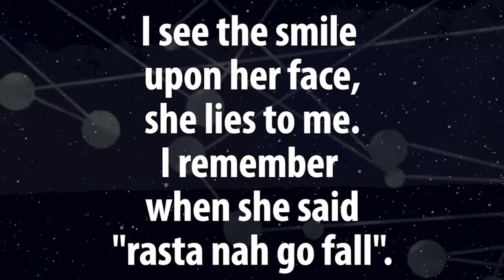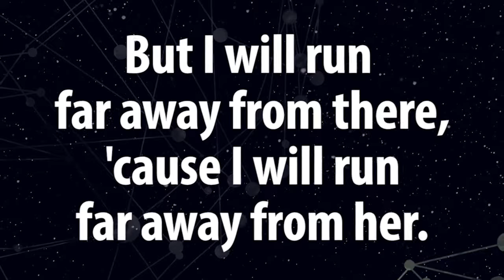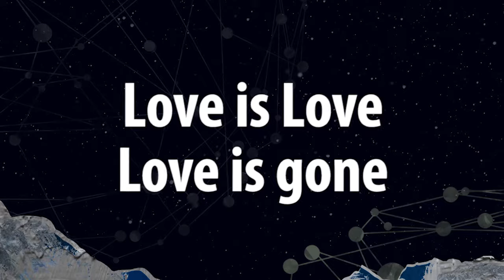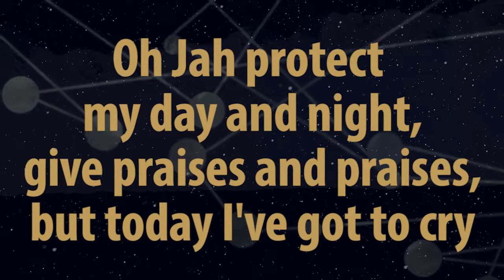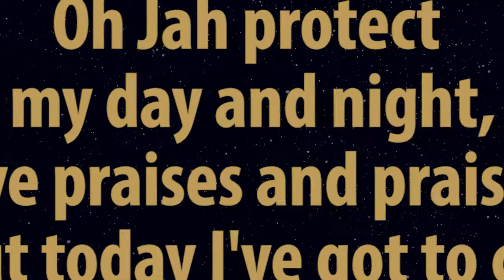indubstry - Realize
"REALIZE"
Brano tratto da “Overcome” secondo album degli Indubstry
(Suonivisioni/Audioglobe 2016)

"Overcome", titolo che suona come una dichiarazione d'intenti, quella di superare i confini fisici e culturali, oltre che musicali.
L'album mantiene le radici reggae/dub che hanno da sempre caratterizzato la band e questa volta affidate ai missaggi di Umberto Echo, producer, sound engineer.
“Overcome” è il naturale continuo di “Push”. Se il primo album “Push” ha rappresentato la spinta necessaria ad avviare un processo, ora “Overcome” incita a superare, a passare oltre, a continuare a correre aldilà di muri e confini, oltre i limiti, sia fisici che culturali. E' un lavoro di “esportazione”, concepito e registrato in Campania per poi essere perfezionato all’estero a Monaco, presso l’Elevator Studio dal producer, sound engineer Umberto Echo. (Dub Inc, Jamaram, Sara Lugo, Jojo Mayer e remix per artisti come Abdullah Ibrahim, Seeed, Gentleman, Steel Pulse feat. Damian Marley e Sly & Robbie). Inoltre, l'album contiene due Dub version firmate di Umberto Echo (“Realize in dub” e “Book of Dub”)

Undici brani, tutti in inglese fatta eccezione per due collaborazioni d’eccellenza “Fuoco” featuring O'Zulù (99 Posse) e “Paren e Mast” featuring Clementino, a sottolineare, oltre il legame che la band ha con il territorio, il frutto dell’esperienze e delle contaminazioni di questa Campania, e di questa Italia, che parla un linguaggio globale e ha l’ambizione di superare le barriere e i confini.

La videographics di "Realize", il  videoclip di “Fuoco ft. O'Zulù”, come anche le grafiche dell’album, sono affidate all'inseparabile Elio De Filippo (Studio Nubes), già regista dei video dei brani del precedente album.

Indubstry sono:
Filippo D'Avanzo – Voce;
Francesco Punziano – Chitarre;
Giancarlo Aquilonia – Batteria;
Domenico Vitolo – Tastiere;
Alfonso D'Ambrosi - Basso

Note di Produzione “OVERCOME”:
Produced by Suonivisioni
Recorded by Luigi Esposito at Scere Haram Studio (Italy)
Mixed by Umberto Echo at Elevator Studio (Germany)
Mastered by Dieter Pimiskern at Dorian Gray Studio (Germany)
Featuring: Zulù (Fuoco), Clementino* (Paren e Mast)
*Clementino appare per gentile concessione di Universal Music Italia srl

Artwork by Elio de Filippo at studionubes.com
Photos by Jessica Squillante

REALIZE

When I realized she never knew she's hurting me,
I looked into myself and I felt so cold.
I see the smile upon her face,she lies to me.
I remember when she said" rasta nah go fall".
but I will run far away from there,
'cause I will run far away from her.
now I know the time has come for the revelation.

Oh Jah protect my day and night,
give praises and praises,
but today I've got to cry.

I looked into myself, I never felt so cold.

do you want to follow the liars
in an evil empire?
we gonna burn the empire.